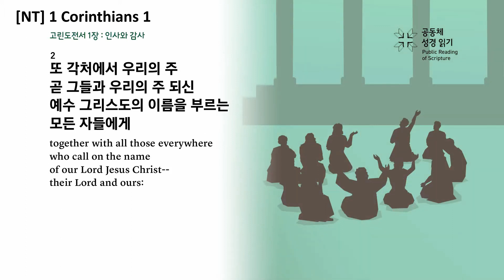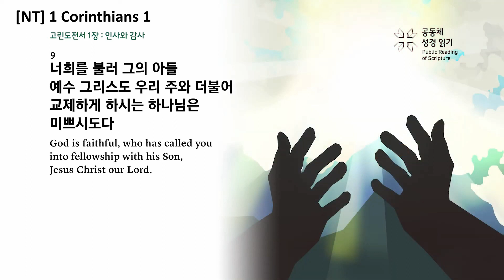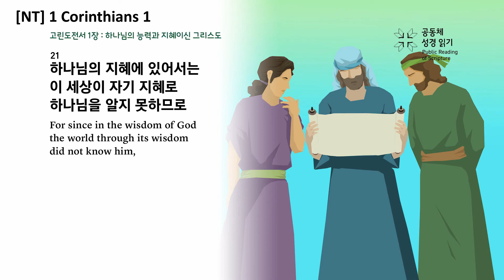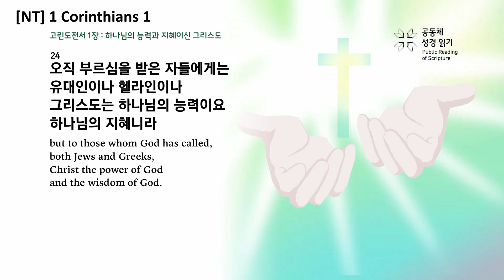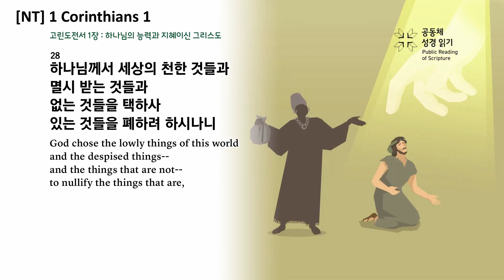[NT] 1 Corinthians 1 - The Communal Reading of Scripture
1 Paul, called to be an apostle of Christ Jesus by the will of God, and our brother Sosthenes,
2 To the church of God in Corinth, to those sanctified in Christ Jesus and called to be his holy people, together with all those everywhere who call on the name of our Lord Jesus Christ—their Lord and ours:
3 Grace and peace to you from God our Father and the Lord Jesus Christ.
4 I always thank my God for you because of his grace given you in Christ Jesus.
5 For in him you have been enriched in every way—with all kinds of speech and with all knowledge—
6 God thus confirming our testimony about Christ among you.
7 Therefore you do not lack any spiritual gift as you eagerly wait for our Lord Jesus Christ to be revealed.
8 He will also keep you firm to the end, so that you will be blameless on the day of our Lord Jesus Christ.
9 God is faithful, who has called you into fellowship with his Son, Jesus Christ our Lord.
10 I appeal to you, brothers and sisters,① in the name of our Lord Jesus Christ, that all of you agree with one another in what you say and that there be no divisions among you, but that you be perfectly united in mind and thought.
11 My brothers and sisters, some from Chloe’s household have informed me that there are quarrels among you.
12 What I mean is this: One of you says, “I follow Paul”; another, “I follow Apollos”; another, “I follow Cephas①”; still another, “I follow Christ.”
▷ ①That is, Peter
13 Is Christ divided? Was Paul crucified for you? Were you baptized in the name of Paul?
14 I thank God that I did not baptize any of you except Crispus and Gaius,
15 so no one can say that you were baptized in my name.
16 (Yes, I also baptized the household of Stephanas; beyond that, I don’t remember if I baptized anyone else.)
17 For Christ did not send me to baptize, but to preach the gospel—not with wisdom and eloquence, lest the cross of Christ be emptied of its power.
18 For the message of the cross is foolishness to those who are perishing, but to us who are being saved it is the power of God.
19 For it is written:
“I will destroy the wisdom of the wise;
the intelligence of the intelligent I will frustrate.”①
▷ ①Isaiah 29:14
20 Where is the wise person? Where is the teacher of the law? Where is the philosopher of this age? Has not God made foolish the wisdom of the world?
21 For since in the wisdom of God the world through its wisdom did not know him, God was pleased through the foolishness of what was preached to save those who believe.
22 Jews demand signs and Greeks look for wisdom,
23 but we preach Christ crucified: a stumbling block to Jews and foolishness to Gentiles,
24 but to those whom God has called, both Jews and Greeks, Christ the power of God and the wisdom of God.
25 For the foolishness of God is wiser than human wisdom, and the weakness of God is stronger than human strength.
26 Brothers and sisters, think of what you were when you were called. Not many of you were wise by human standards; not many were influential; not many were of noble birth.
27 But God chose the foolish things of the world to shame the wise; God chose the weak things of the world to shame the strong.
28 God chose the lowly things of this world and the despised things—and the things that are not—to nullify the things that are,
29 so that no one may boast before him.
30 It is because of him that you are in Christ Jesus, who has become for us wisdom from God—that is, our righteousness, holiness and redemption.
31 Therefore, as it is written: “Let the one who boasts boast in the Lord.”①
▷ ①Jer. 9:24